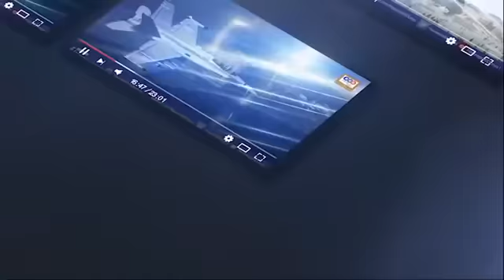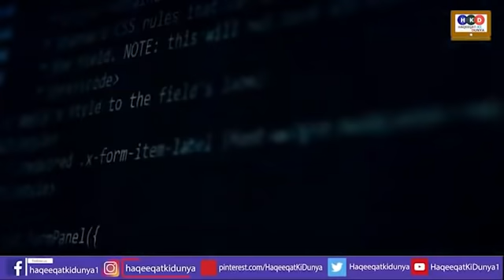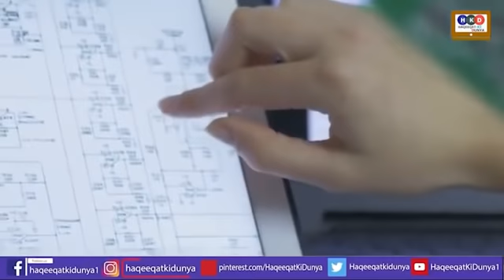Young Palestine Smashed Israeli Army In Jail & Video Went Viral| Haqeeqat Ki Dunya